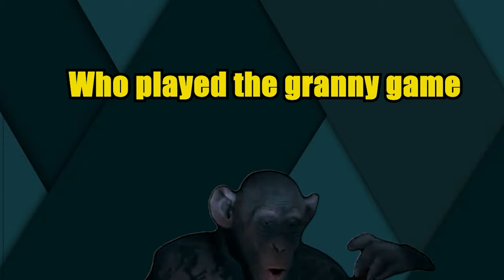Aaisa Mera Saath Hi Kyu Hota H 😱 || GRANNY CHAPTER 4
Game Made by me @FighterGamer99